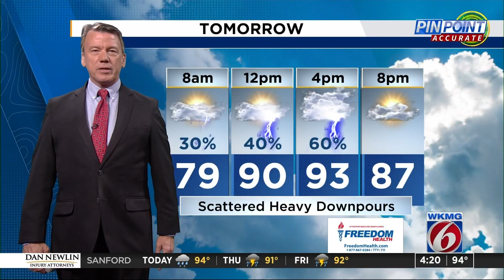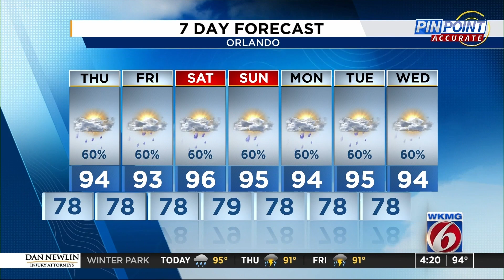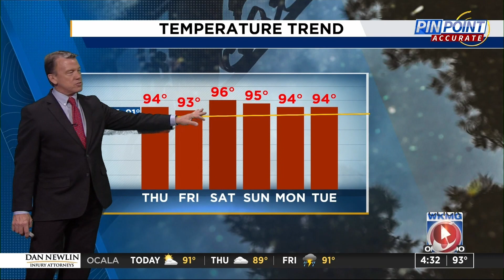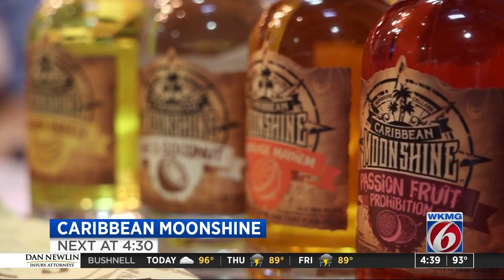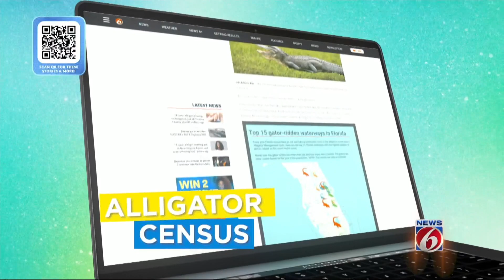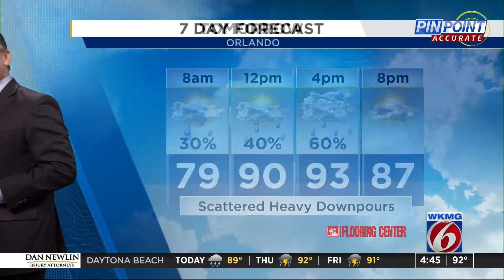WKMG-TV - News 6 at 4PM - Montage - 6/26/2024